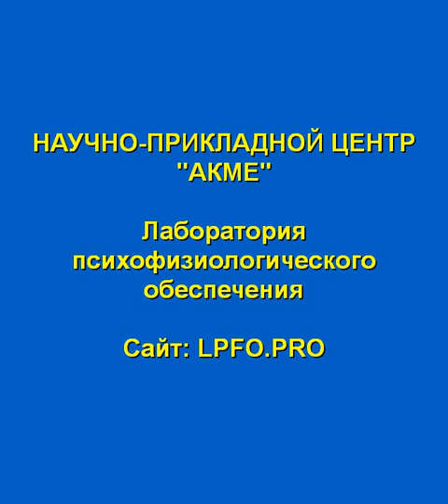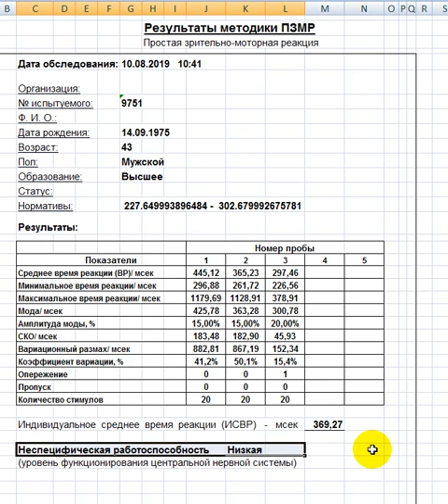Что такое ПЗМР и неспецифическая работоспособность